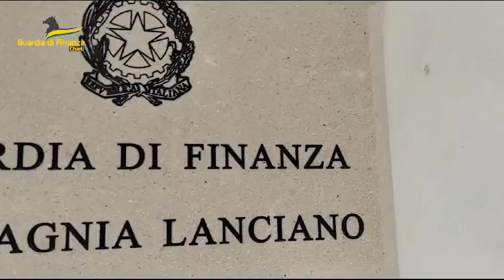Sequestro distributore abusivo di carburante